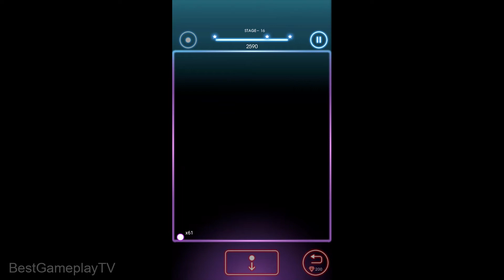Bricks Breaker Quest #1(level 1-20) - android gameplay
Bricks Breaker Quest

Android Gameplay
How to play
- The ball flies to wherever you touched.
- Clear the stages by removing bricks on the board.
- Break the bricks and never let them hit the bottom.
- Find best positions and angles to hit every brick.

Feature
- Free to play
- Tons of stages
- Various types of balls
- Easy to play, Simplest game system, Designed for one handheld gameplay.
- Off-line (without internet connection) gameplay supported
- Multi-play supported
- Tablet device supported
- Achievement & leaderboard supported